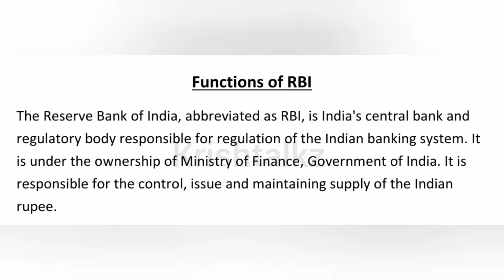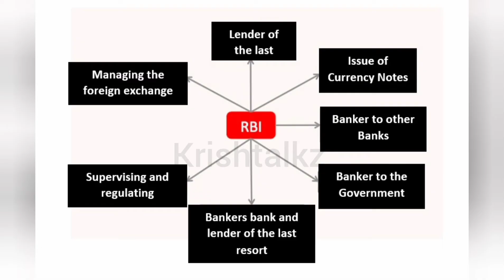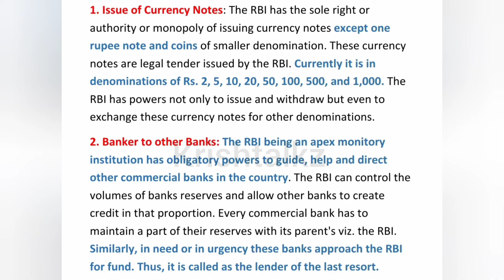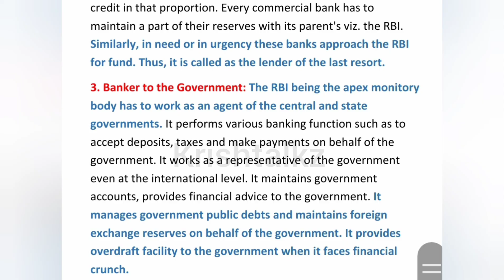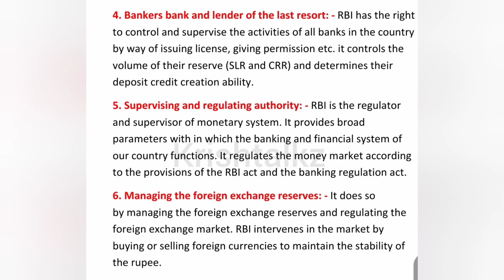Calicut University 5th Sem BBA Financial Market and Institutions Functions of RBI with notes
Calicut University 5 th sem BBA Financial Market and Institutions Important Questions from 1,2 chapters